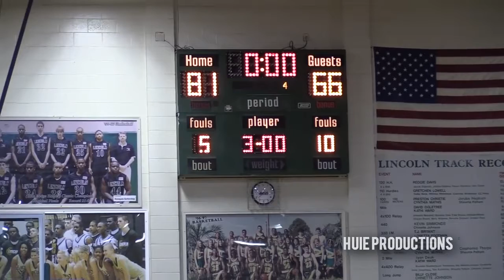4th Quarter Surge Helps Lincoln Win Huge vs Madison x Raw Highlights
Lincoln earns another win against PK Young (Gainesville, FL) in the second day of the Fastbreak Thanksgiving Invite at Rickards High School. Filmed & Edited .

Lincoln wins against Carter-Parramore Academy in first game of the Fast Break Basketball Thanksgiving Invitational at Rickards High School Filmed & Edited by .